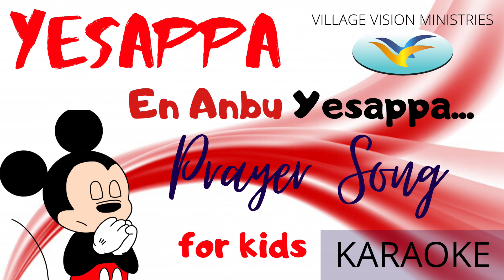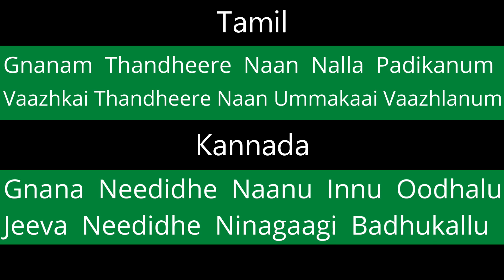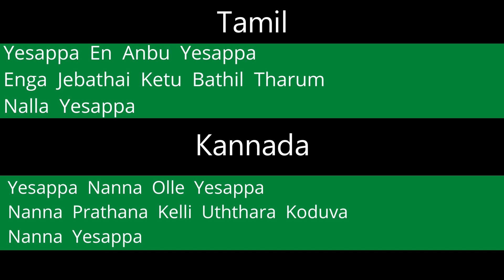Karaoke | Full song in description | Yesappa En Anbu Yesappa | Yesappa Nanna Olle Yesappa